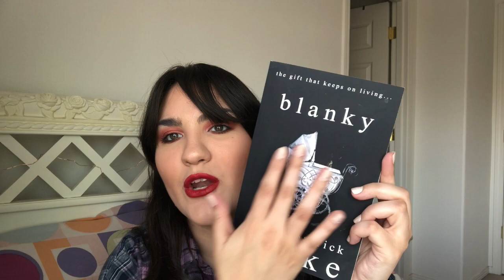BLANKY | Kealan Patrick Burke Book Review *Horror*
Hey guys! Happy Book Review Friday! I think this book is super unique and really intriguing, so I'm really excited to get to share it with you guys!
Let me know if you've read this book or anything else by Kealan Patrick Burke!